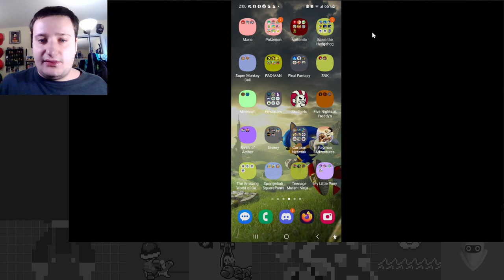ANOTHER TOUR ABOUT DOCTORS?! - Doctor Tour (2023) Part 1 - Mario Kart Tour